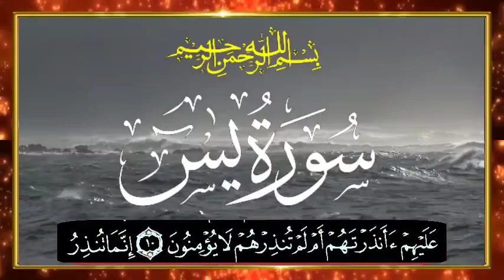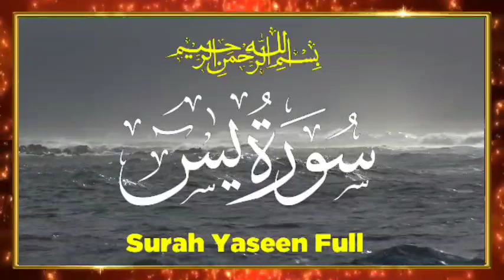Surah Yasin with Beautiful Voice Heart Touching - Surah Yaseen Full - Zain Official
You are watching the Holy Quran (Surah Yaseen) Recitation with Beautiful voice heart touching on your favorite channel Zain Official.

Video Title : Surah Yasin with Beautiful Voice Heart Touching - Surah Yaseen Full - Zain Official